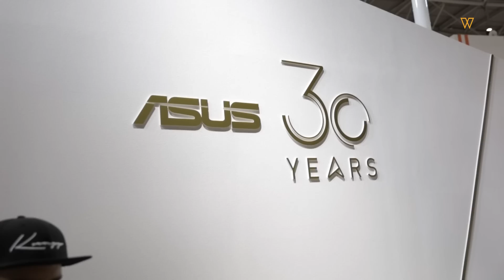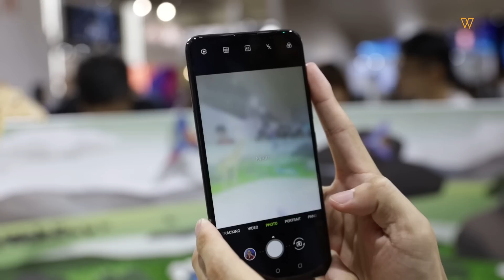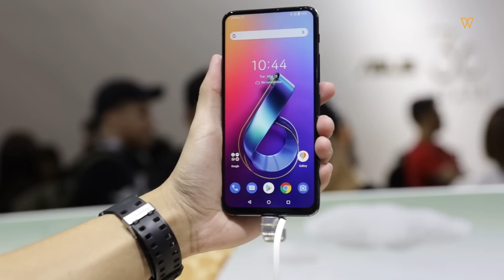Hands On Asus Zenfone 6 - Kamera yang boleh berputar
Dalam acara Computek tempoh hari Wiser berkesempatan untuk mencuba sendiri peranti kelas atasan daripada Asus iaitu Zenfone 6. Apa yang menarik pada peranti kelas atasan daripada Asus kali ini.
ini pendapat kami